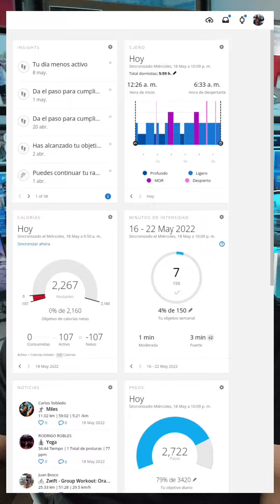Unirte al programa de Software Beta de Garmin. Te explico como.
Si te interesa probar en tu reloj siempre las más recientes actualizaciones de Software, te enseño como hacerlo.